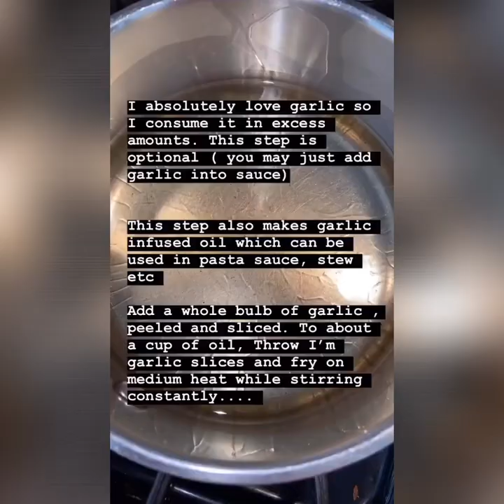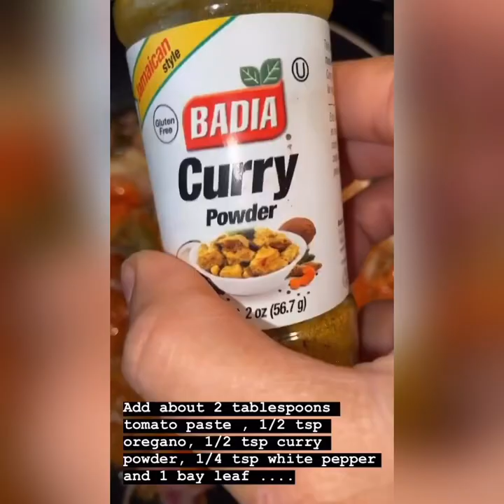SPICY Ghanaian Peppered🇬🇭🇬🇭🇬🇭🇬🇭 Goat Meat | Gourmet Kim Recipe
Hello there,

In today's video, I bring you a West African delicacy; Spicy Peppered Goat. Its delicious, flavorfully packed with herbs and spices and can be paired with an array of staples.